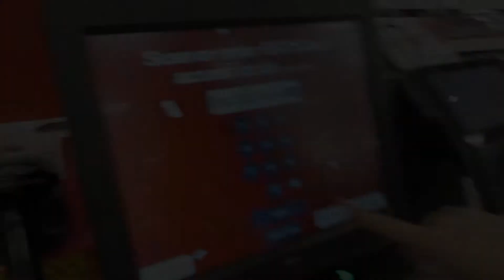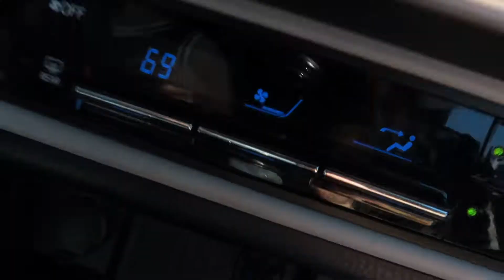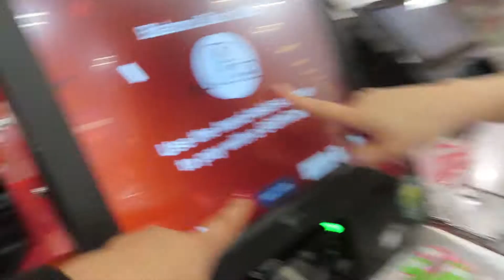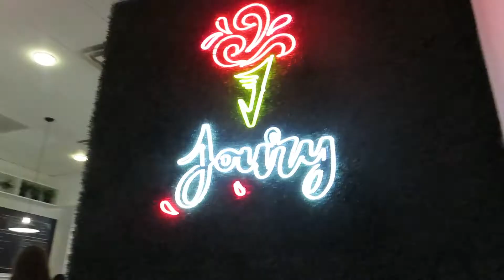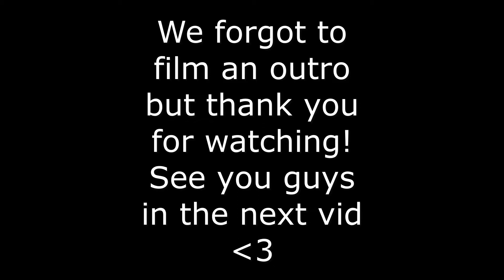4 COURSE MEAL CHALLENGE W/ BESTFRIEND | *TIKTOK TREND*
WELCOME TO MY FIRST EVER TIKTOK VIDEO TREND.. THE 4 COURSE MEAL CHALLENGE! In this video I decided to try out the four course meal challenge with my best friend and well... you guys will see how it went!

Make Sure to Come Say Hi